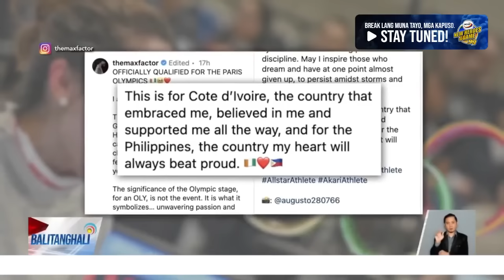NCAA Jrs Basketball Finals Game 3 Letran vs Perpetual (Third Quarter) | NCAA Season 99